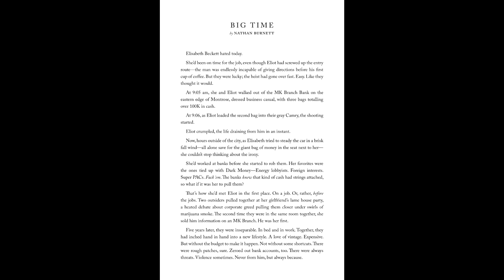RADIANT BLACK #3 Reads like a Failed Netflix Show That Got Turned into a Comic Book Series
RADIANT BLACK #3

Okay, that's it. Nathan's getting down to business today: he's finally working on his novel. All he needs is some solitary writing time—no "helpful" parents, no superhero social media, and definitely no alien voices beaming an unintelligible language into his brain. That's not too much to ask for, right?

- Image Comics